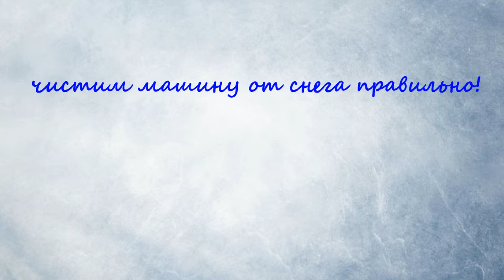Как правильно очистить машину от снега, чтобы не царапать лак.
Для чистки авто от снега стоит подабоать счету с мягким ворсом и проводить очистку строго горизонтальными движениями.

Старайтесь не чистить до краски, пусть лучшие будет небольшой налет снега, чем по весне увидеть ваши художества на краске и лаке.